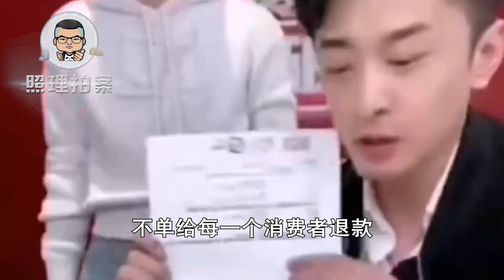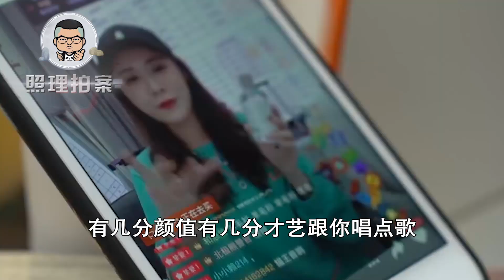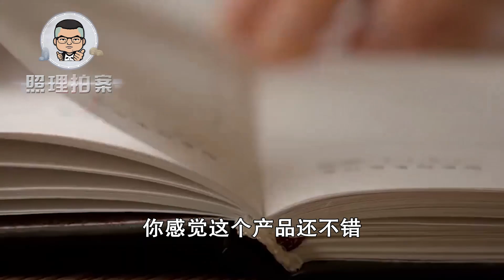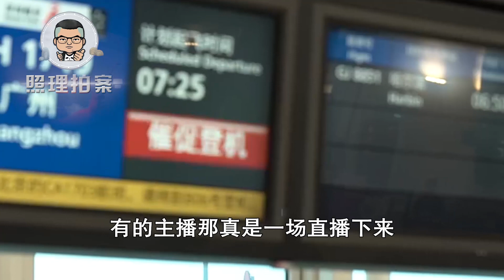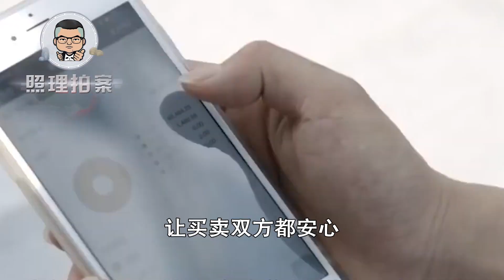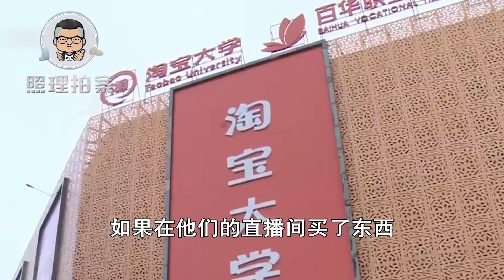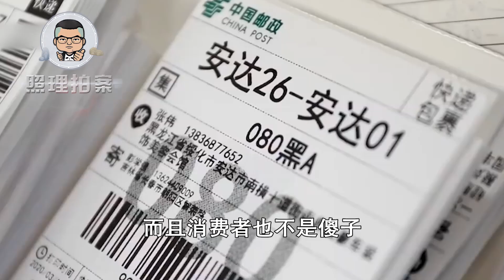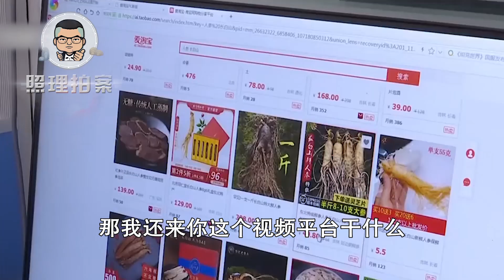直播卖货行业令人深思！明星代言出事可退代言费，不知名的该咋办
辛巴团队承认，可能是他们选品不慎，也可能是被厂家欺骗，他们带货的这个燕窝产品，实际上是燕窝味的糖水，因此辛巴团队负起责任来，不单给每一个消费者退款，而且退一赔三。